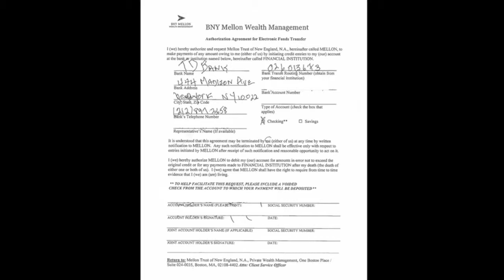Simple Tip To Make Your Planned Giving Direct Mail User Friendly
Your Planned Giving mail is going to older donors and prospects. You need to keep them in mind when you plan your reply pieces. Here’s an easy strategy to make your reply devices user friendly.